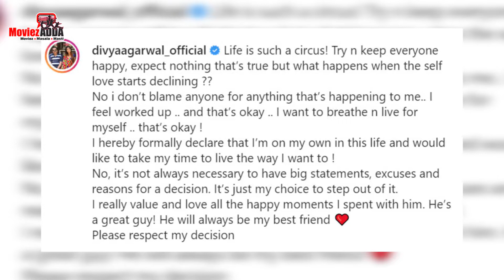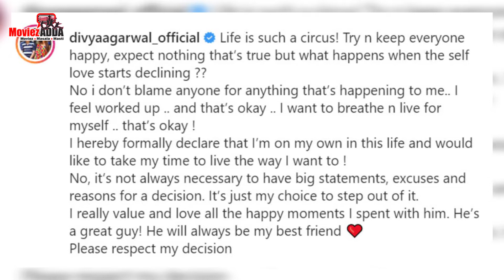Divya Agarwal Announces Break-Up With Varun Sood